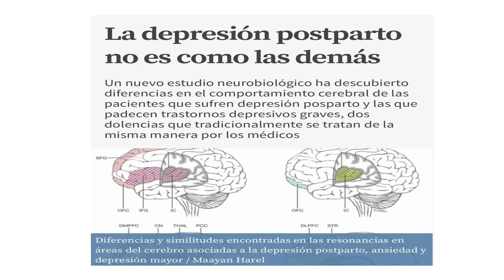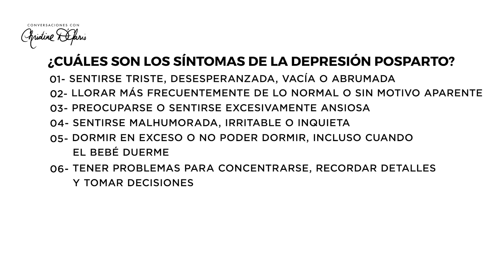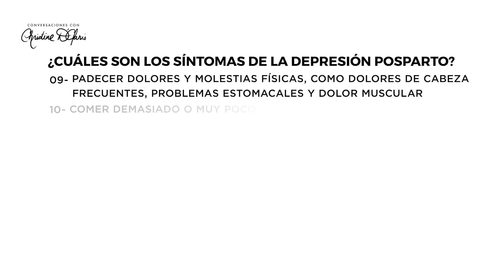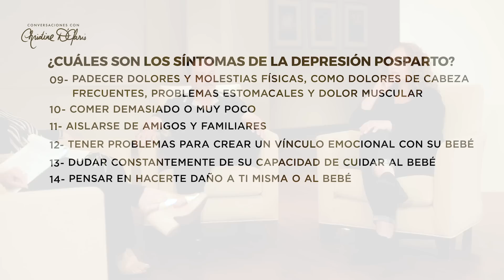Conversaciones con Christine D'Clario - Episodio 03 - Procesos y Síntomas de la Depresión Postparto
Que nuestra adoración nunca sea dictada por meras tendencias
terrenales, sino por el sonido que hace oírse en el cielo.

Comenta abajo!
En este episodio iniciamos “Conversaciones con Christine D’Clario” junto a otros colegas y expertos. En esta ocasión descubrimos más acerca del tema de la Depresión Postparto junto a tres expertos: Christy Muller (Neurociencia y consejería pastoral), Dra. Selmy Monrozeau (Tanatología clínica y sobreviviente de Depresión Posparto), y Dr. William Ruiz (Ginecólogo obstetra por 25+ años). En este episodio descubriremos el proceso y síntomas que una mujer puede tener al estar atravesando por esta condición.